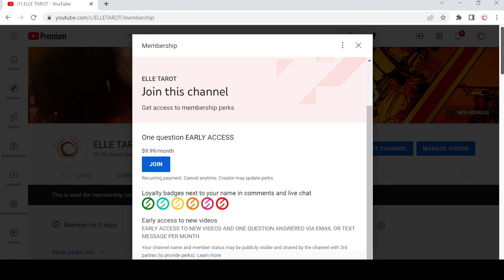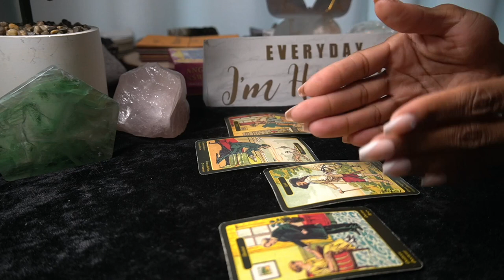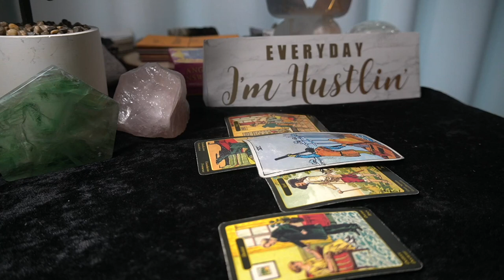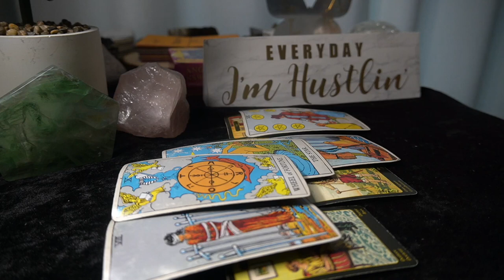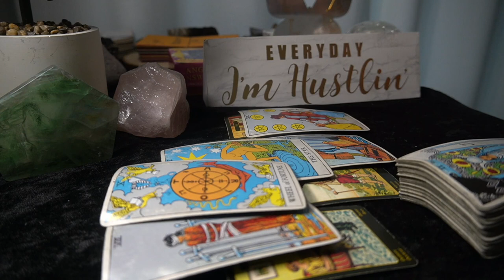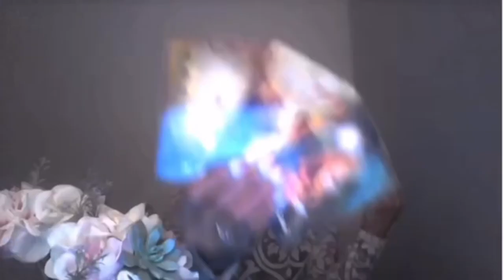SAGITTARIUS SEPT '22 -🕵️👀IF STALKING WAS A JOB THEY WOULD EMPLOYEE OF THE MONTH